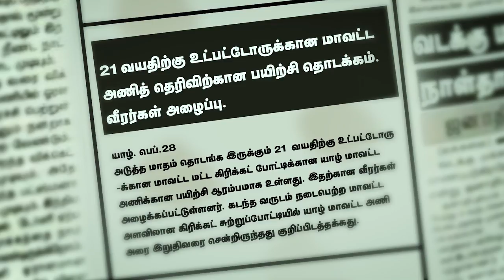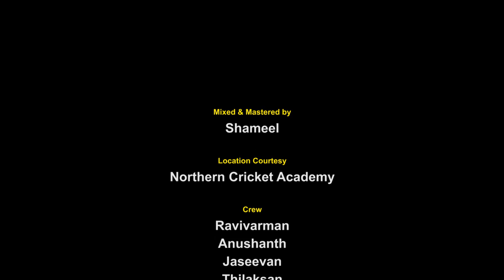Ariveero - Music Video | Tamil Independent Music | Poovan Matheesan | Raj Sivaraj | Music Marathon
Ariveero is a peppy funny song from kottravai album with lot of inside messages. Visuals Portrays the transfornation of a young boy after his parents obstructed his dream. Kottravai is a tamil song album released in 2019.

Song - Ariveero

Cinematography - Shanthakumar
Colorist - Pa. Hamzath

Musician Credits
Vocals - Thirumaran
Additional Vocals - Poovan Matheesan
Rap - Pakir Mohan
Mixed and Mastered by Shameel

Released By Poovan Media.
A Part Of Music Marathon by Poovan Matheesan